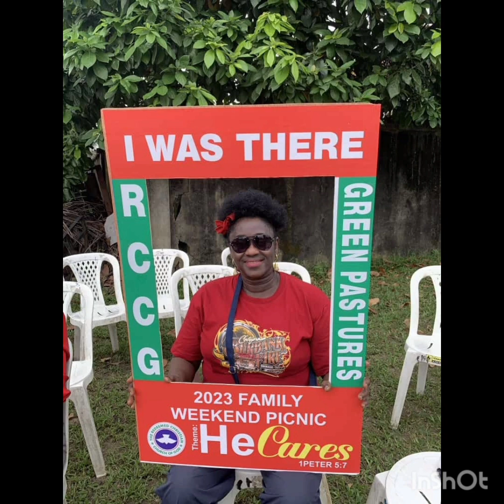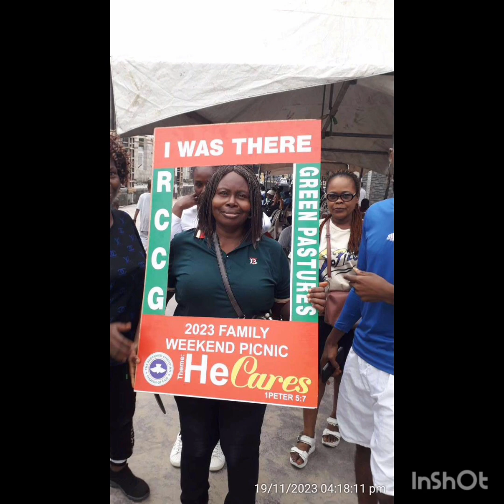2023 family weekend picnic with a lots of fun picnic#